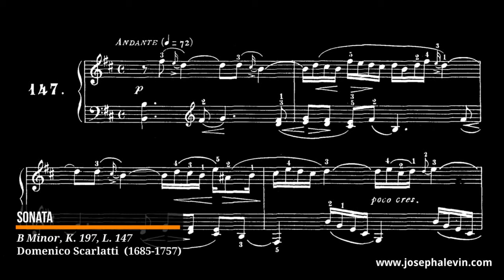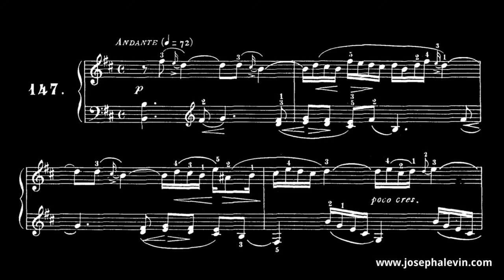Domenico Scarlatti - B Minor Sonata (K. 197, L. 147)